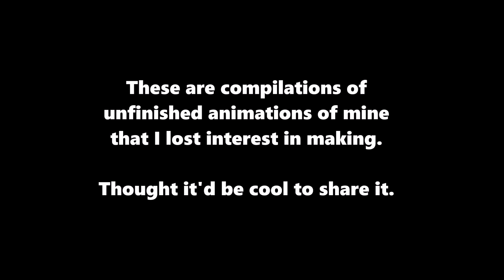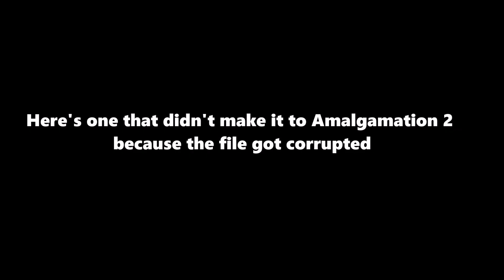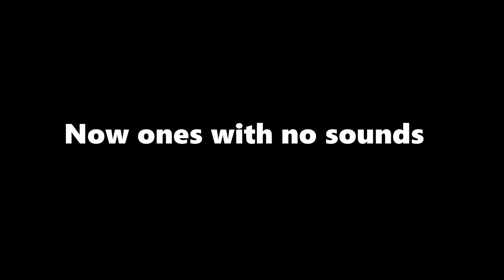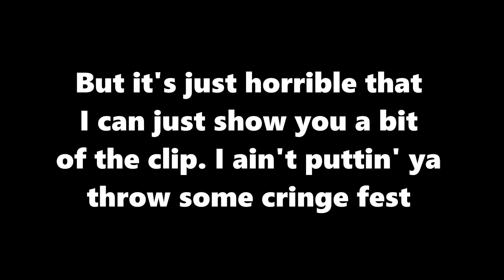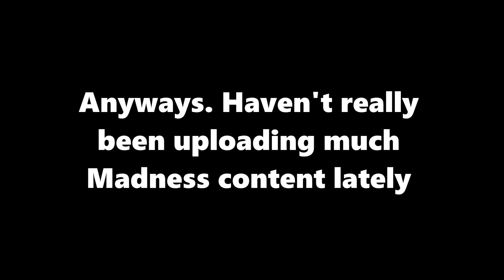Unfinished Animation Compilation | Madness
Yes, you've read the video... (I hope) that this is just a filler and that I'm just focusing more on the FNF project that I have. Sorry about that lads.

There will be an actual finished madness animation coming soon as another gap to fill in cuz of you know... Ha ha, fnf... I'm not funny

Credits to
-ThatJohnnyGuy
-Cheshyre
-and Kawaiisprite, the guy that fnf ost
-Sakupen